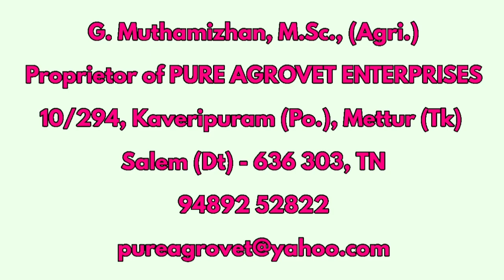Gliricidia (G. sepium) / கிளைரிசிடியா / சீமை கிளுவை - Seed Selection & Difference || NEW & OLD Seeds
To buy this seed through

PURE AGROVET ENTERPRISES Glyricidia (Gliricidia sepium) Multi-purpose tree crop GREEN FODDER/GREEN MANURE/LIVE FENCE/SIDDHA/SHADE/INTER-CROP/ORNAMENTAL seeds (Pack of 50 Gram)